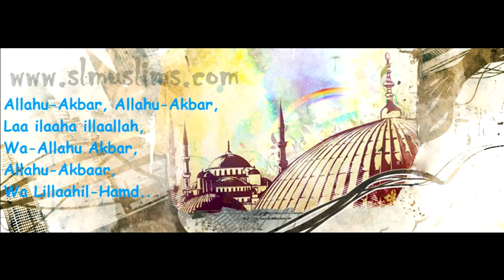Eid Takbeer Eid-ul Adha : Slmuslims.com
Allahu-Akbar. Allahu-Akbar.
Laa ilaaha illaallah.
Wa-Allahu Akbar. Allahu-
Akbaar. Wa Lillaahil-Hamd